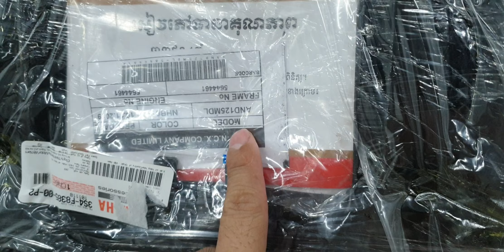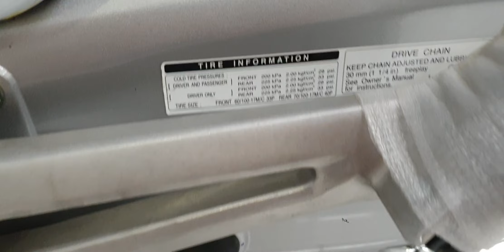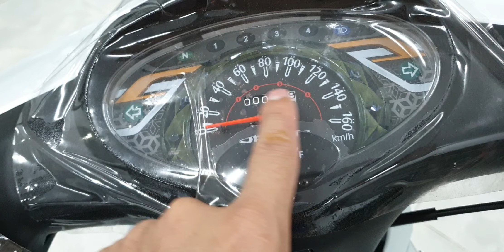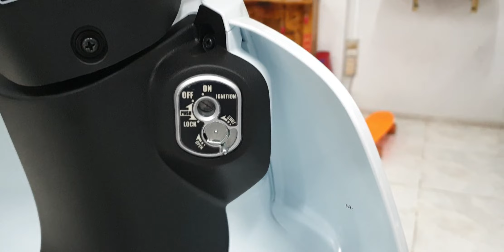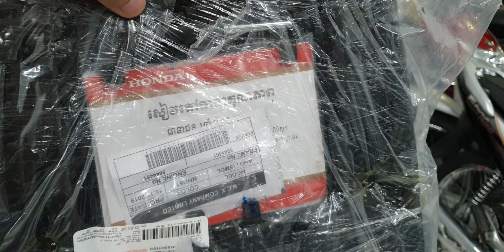Chi tiết Dream 125 Thái 2020